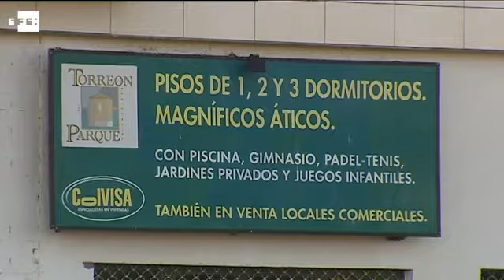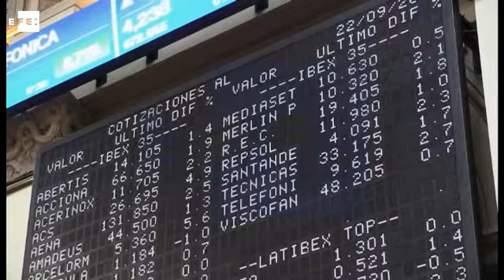UE condena a la banca a devolver el total de las cláusulas suelo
Luxemburgo, 21 dic (EFE).- El Tribunal de Justicia de la Unión Europea se opuso hoy a la decisión del Tribunal Supremo español y sentenció a favor de la retroactividad de las devoluciones por cláusulas suelo abusivas, con lo que la banca deberá pagar miles de millones para devolver a los hipotecados todo lo que cobró de más.